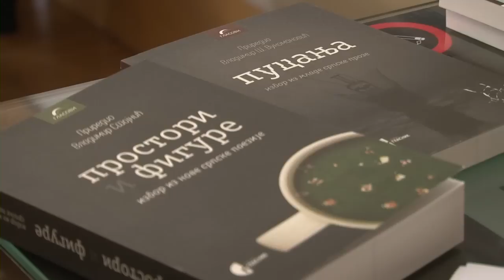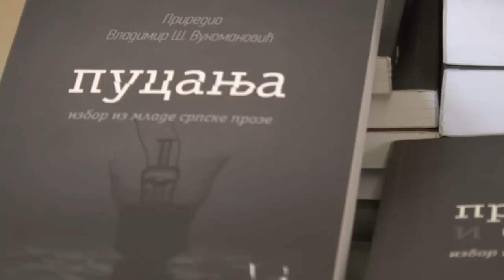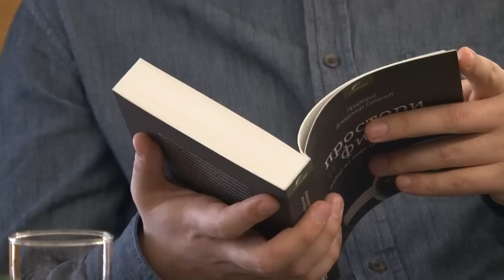Mlada srpska poezija i proza - promocija - 06.11.2012.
У Клубу -- књижари -- галерији Гласник су у уторак, 6. новембра представљене две књиге младих српских писаца из колекције Гласови, намењене домаћој белетристици.

О књигама су говорили уредник Горан Петровић и приређивачи Владимир Стојнић и Владимир Ш. Вукомановић.

Уредник Петровић поверио је Стојнићу и Вукомановићу избор младих песника и прозаиста чије стваралаштво осликава актуелни књижевни живот у нас. Тако су настале књиге: Простори и фигуре, Избор из нове српске поезије, коју је приредио Стојнић и Пуцања, Избор из младе српске прозе, који је начинио Вукомановић.

Петровић је навео да је нову едицију желео да почне са књигама поезије и прозе које су приредили млади људи.

„Зато сам Стојнићу и Вукомановићу поверио да изаберу младе песнике и прозаисте чије стваралаштво осликава актуелни књижевни живот код нас", рекао је Петровић.

Према његовим речима, специфичност ове едиције је постојање ауто-поетичког речника. „Замолили смо ауторе чија се дела налазе у овим књигама да објасне шта за њих значи реч песма, односно појам прича", казао је Петровић.

Стојнић је оценио да је у Србији сазрела млађа песничка сцена из које је издвојио 18 аутора који су са по десетак песама представљени у књизи Простори и фигуре.

„Ти песници имају одређену поетичку константу и у себи носе поетски дух генерације и због тога сам их издвојио", рекао је он.

Антологија садржи 180 песама а сваки аутор је заступљен са десетак песамa.

„На крају књиге се налази ауто-поетички речник који је крајње оригиналан", казао је Стојнић.

Књига Пуцања наглашава унутрашњи порив за успостављањем контакта са другим, али и онеспособљеност за то, једнако као и потресност смрти блиског која је у уској вези са питањем тог порива, навео је Вукомановић о свом избору.